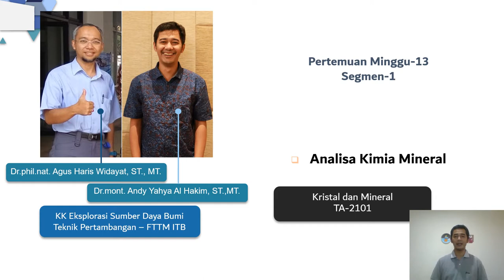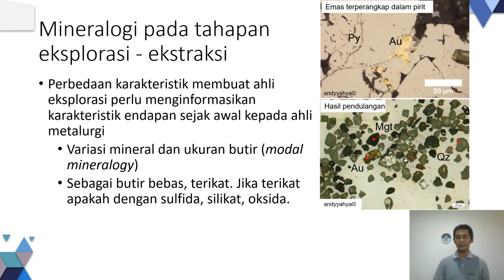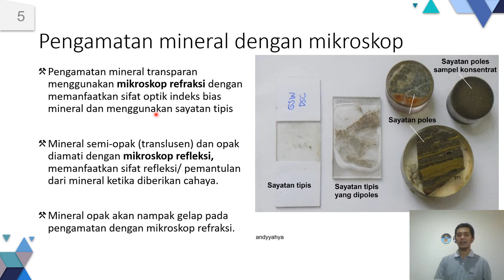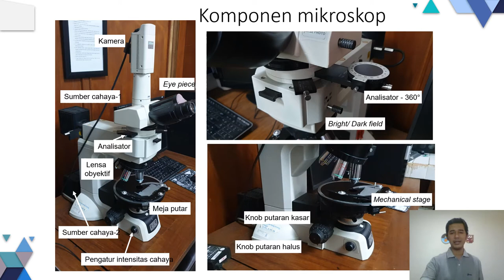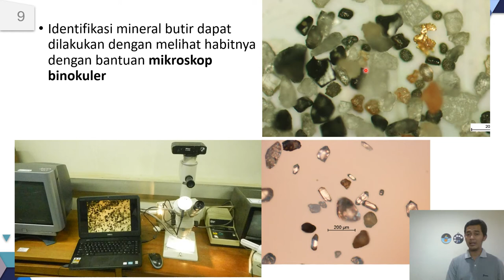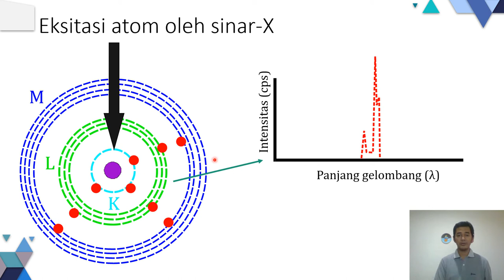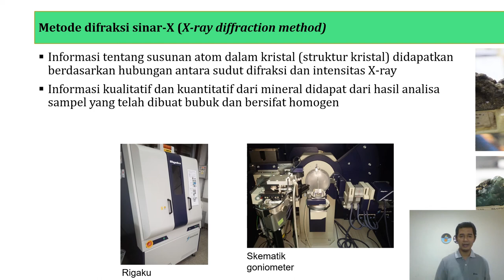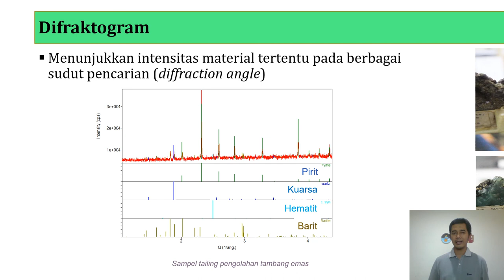Materi Kristal Mineral Minggu ke 13 segmen 01 Pendahuluan analisa kimia mineral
Materi kuliah Kristal Mineral untuk Teknik Metalurgi ITB